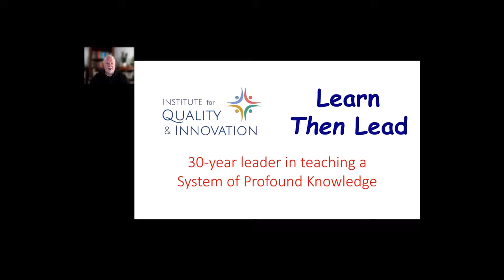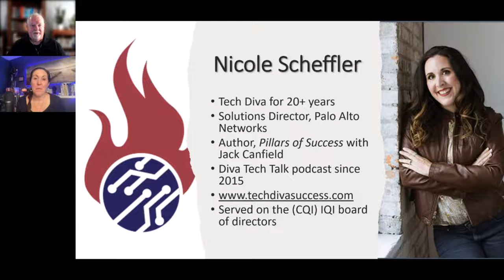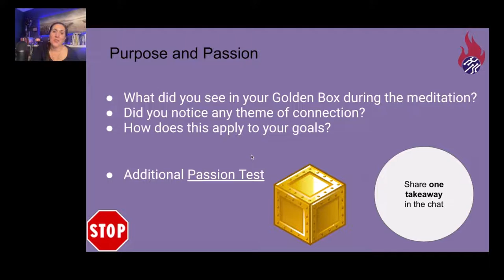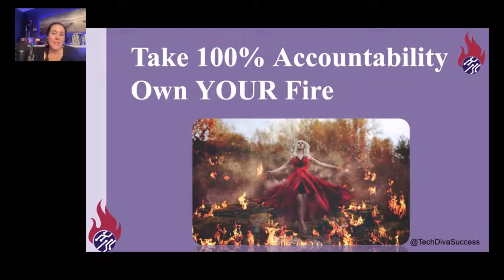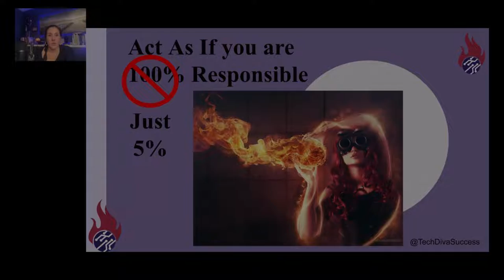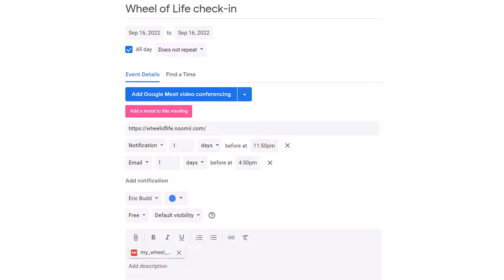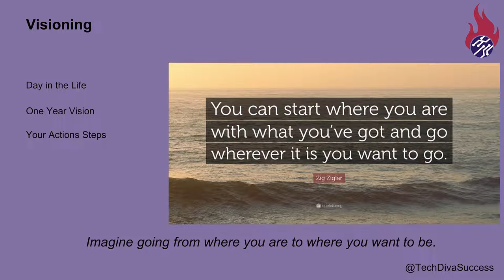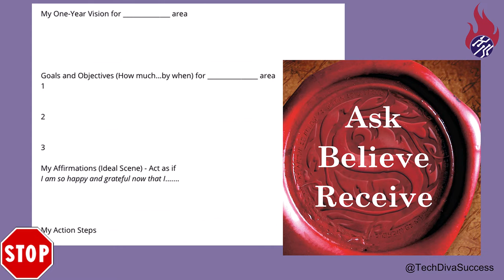AUG 2022 LEARN THEN LEAD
Nicole Scheffler, Tech Diva, founder of helps us learn how to create and succeed at attaining our personal vision.